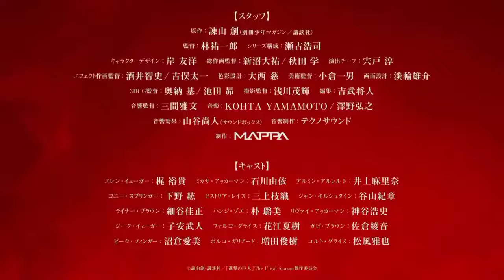Attack on Titan Season 4 Part 2 Trailer English Dub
Credits to the righful owers of the video .                                             Attack on Titan Season 4 Part 2 New episode will be restarted on January 2022 •Attack on Titan Final Season Part 2 starts airing from January 2022 .                        •Twitter
-Attack on Titan Final Season Part 2 -Attack on Titan Final Season Part 2 anime -Attack on Titan Final Season Part 2 episode 1

kyojin no kōgeki